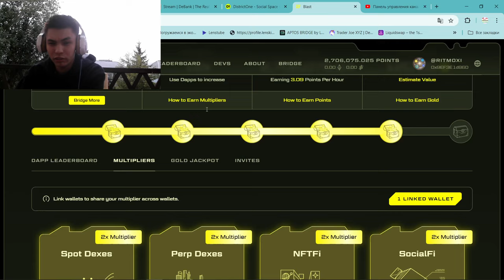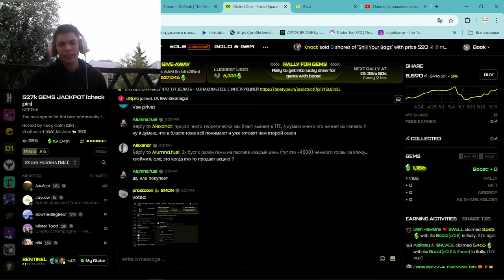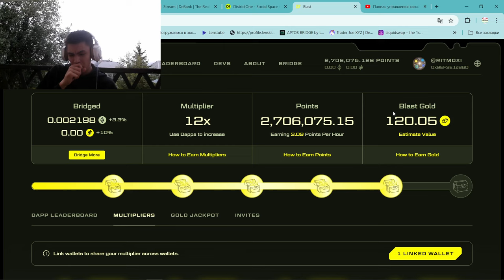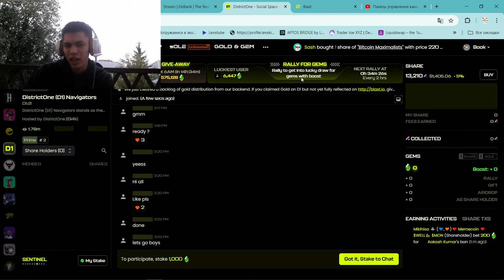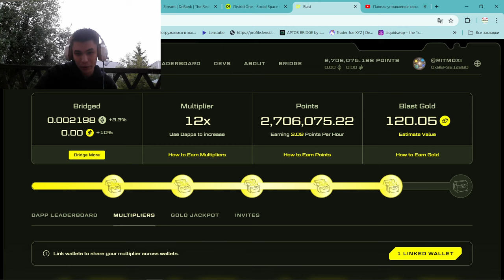15$--1000$ ЛУЧШИЙ РЕТРОДРОП В КРИПТЕ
2) Копия булл икс, говорят не отличается, тоже попробуй, чисто дизайн отличается, мне больше булл икс, но я пробовал оба

4) Тут просто, удобно покупать с телефона, прям вайбик, иметь на готове стоит

5) Бонк бот, крутой старичок, кто понял, тот понял

7) Маестро также как Троян, очень удобно флипать в дороге с телефона

9) Блум Солана, окей новичок ничего не могу сказать

13) База если торгуете Трон лучше нет, это Bull X это фирма

Торгуй На Binance и экономь 10% на комиссиях(в долгосроке экономия 1000$+)